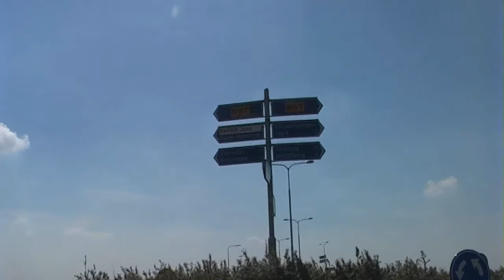Tour de France 2010 - Beelden van Noord Beveland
Beelden van de doorkomst, publiek en parcours van de 1e etappe van de Tour de France 2010. Van Rotterdam naar Brussel.